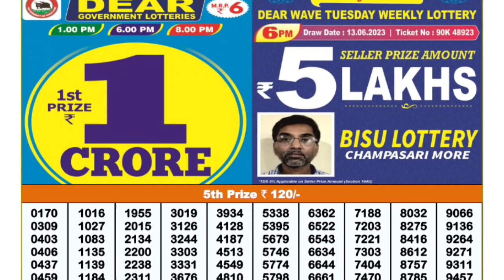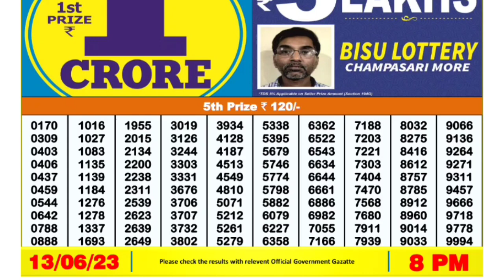🔴Evening 08:00 P.M. Dear Nagaland Lottery Sambad Result Today l Date-13/06/2023 l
🔴 Evening 08:00 P.M. Nagaland State Dear Lottery Sambad Result Today ।। Date-13/06/2023